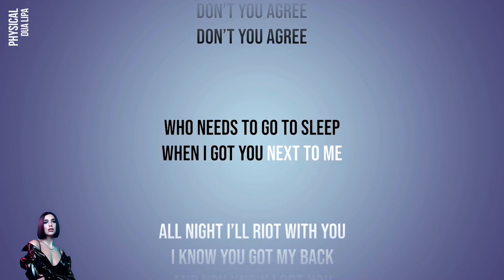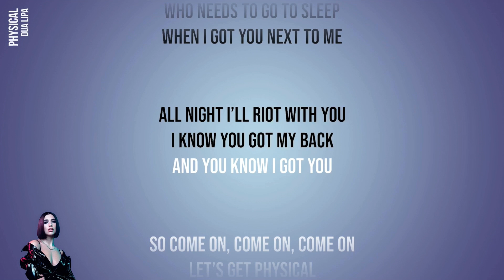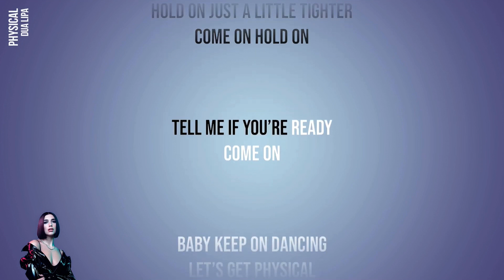Dua Lipa - Physical (Official Karaoke Instrumental) | Love is Love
Lyrics:
Common love isn’t for us
We created something phenomenal Don’t you agree?
You got me feeling diamond rich Nothing on this planet compares to it Don’t you agree?
I know you got my back and you know I got you So come on, come on, come on
Lights out and follow the noise
Baby keep on dancing like you ain’t got a choice So come on, come on come on
Love the simulation we’re dreaming in Don’t you agree?
Cuz this one’s pretty nice
Hold on just a little tighter Come on
Hold on, tell me if you’re ready Come on
Baby keep on dancing Let’s get physical
(Physical)
Let’s get physical Come on, physical